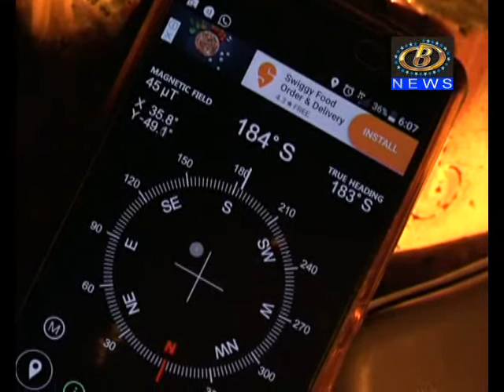किरणोत्सव सोहळ्याच्या पार्श्‍वभूमीवर श्री अंबाबाई मंदिरात पूर्वपाहणी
किरणोत्सव सोहळ्याच्या पार्श्‍वभूमीवर श्री अंबाबाई मंदिरात पूर्वपाहणी, मावळत्या सूर्याचा प्रवास पोहोचला देवीच्या कमरेपर्यंत
Channel B